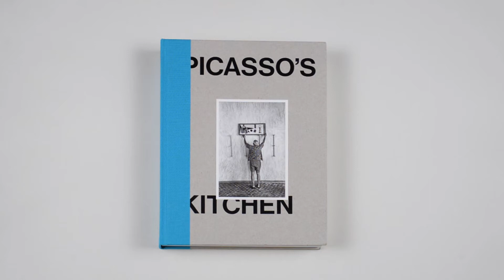Pablo Picasso: Picasso's Kitchen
This gorgeous hardcover is the perfect gift for lovers of food and art

Text by Emmanuel Guigon, Androula Michael, Claustre Rafart i Planas, Laurence Bertrand Dorléac, Jean-Paul Morel, Cécile Godefroy, Marie-Laure Bernadac, Jèssica Jaques Pi, Christine Piot, Peter Read, Coline Zellal, Émilie Bouvard.

Food frequently surfaces as a motif in the art of Pablo Picasso (1881–1973), and Picasso's Kitchen presents the many forms that the culinary takes in his work. Adopting as its guiding principle the conceit that "cooking is a subtle revelation of Picasso's art," this handsomely designed volume, with its card-stock cover bearing a tipped-on portrait of the artist, reproduces works alongside photographs of the artist working in his grand studio and the friends and lovers with whom he surrounded himself.

Some of the book's sections examine individual artworks such as Picasso's interpretation of Manet's Déjeuner sur l'herbe or his playful ceramic works, while other sections visit the bohemian cafes and restaurants of Paris and Barcelona where Picasso and other avant-garde artists of the period ate and drank, through menus, photographs, prints and paintings, searching for how these places slipped into the artists' work in ways both overt and subtle. Another section draws on archival material from Picasso's writings on food.

Perfect for the cook, art lover or both, this book vividly conveys how this theme greatly enhances our enjoyment and understanding of Picasso's oeuvre.